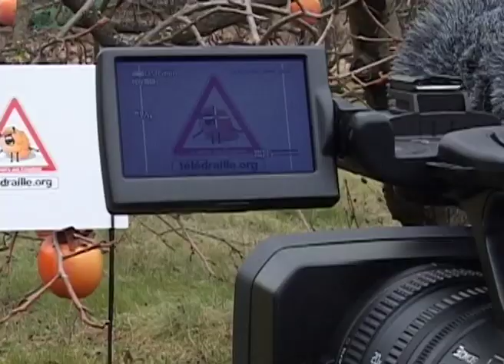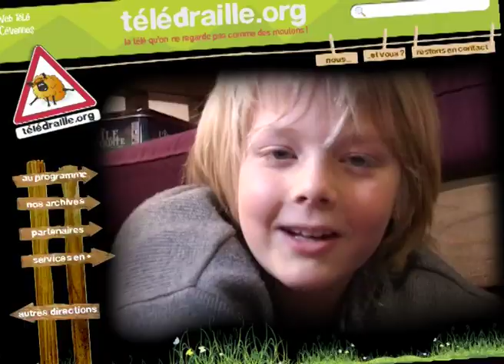Bande annonce Télédraille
Teaser de télédraille réalisé en 2011 pour les un an de lancement de la webtv cévenole télédraille.org